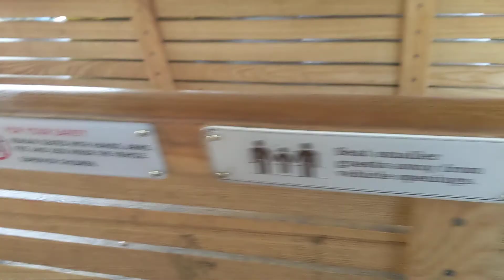Railfanning Special: Disneyland Railroad C.K. Holliday Arrives at Main Street Station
(11/28/2019) The C.K. Holliday (No. 1) arrives at Main Street Station pulling the cars with the benches facing forwards (except the at the front of each car which faces backwards).